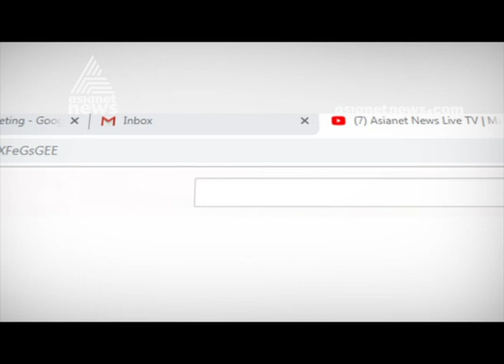സമരം പൊളിക്കാന്‍ അനുവദിക്കില്ല ; ഐഷി ഘോഷ് ഏഷ്യാനെറ്റ് ന്യൂസിനോട്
JNU protest; JNUSU President Aishe Ghosh response to Asianet News